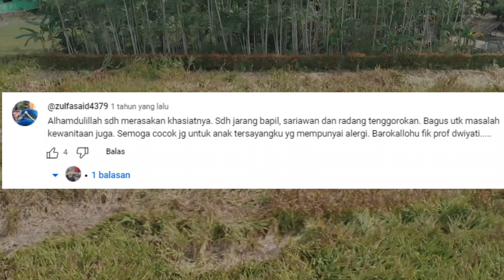Herbal kunir putih 100% alami Hasil penelitian yang menyehatkan